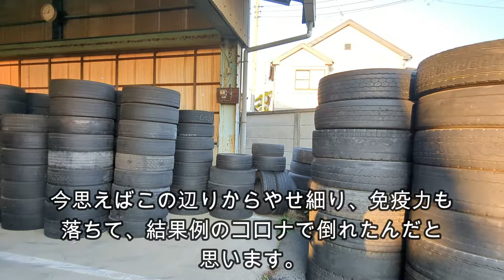人生は楽して暮らさず、楽しく暮らすもの。ゴールデンレトリバーティト。